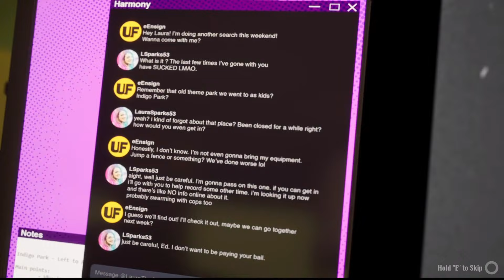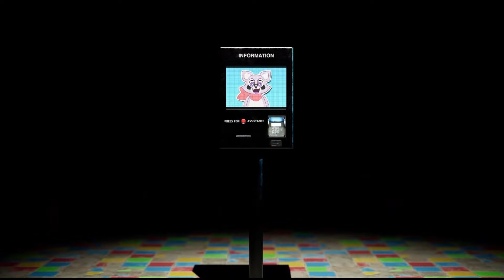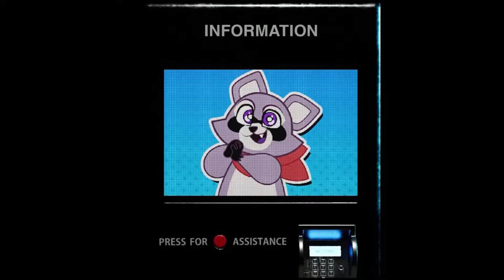KILLER MASCOTS IN A AMUSEMENT PARK....Indigo Park (Chapter One)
An abandoned amusement park guided by Rambley the Raccoon you must restore power to the park while avoiding the reason it got shut down in the first place.

Game is on steam: Indigo Park Chapter One